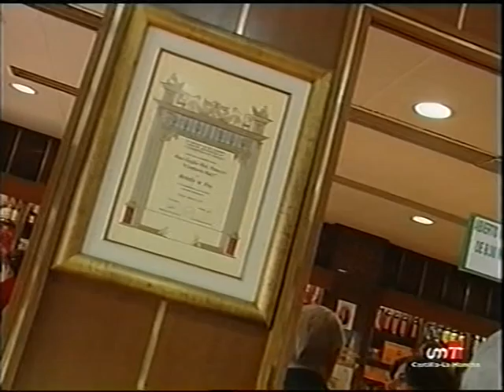Clm en vivo "Virgilio ruiz pastelero y fundador de confiteria ruiz"